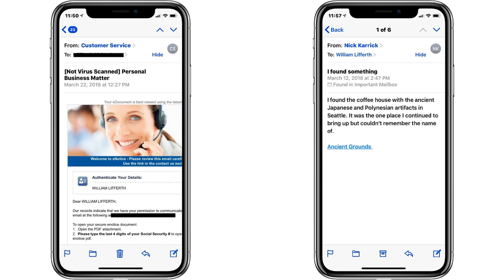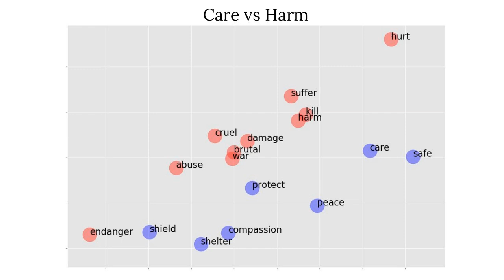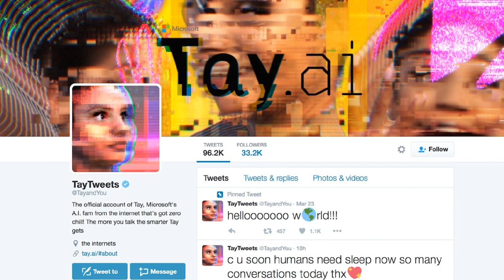Teaching Artificial Intelligence to be Moral | Will Lifferth | TEDxUTK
Is the AI we create doing what we expect? Do we even know what we want? As a software engineer, Will Lifferth has found that current artificial intelligence technologies, like a mythical genie, tend to show us the pitfalls in our understanding rather than deliver perfect results every time. Algorithms and AI are already a part of everyday life for millions, but the technologies and methodologies to understand and describe what people expect and to create machine learning systems that meet those expectations remains an area of concern. In this talk, Will explains how the challenge of understanding diverse concepts of morality affects society's ability to successfully create and harness complex AI systems.

Will Lifferth is a Senior studying Computer Science and Machine Learning. He is also the president of the UTK Machine Learning Club, and a Hackathon Coach with Major League Hacking. In the past Will has worked on Google Search, Amazon Alexa, and as a web consultant. Will Lifferth is a Senior studying Computer Science and Machine Learning. He is also the president of the UTK Machine Learning Club, and a Hackathon Coach with Major League Hacking. In the past Will has worked on Google Search, Amazon Alexa, and as a web consultant. This talk was given at a TEDx event using the TED conference format but independently organized by a local community.